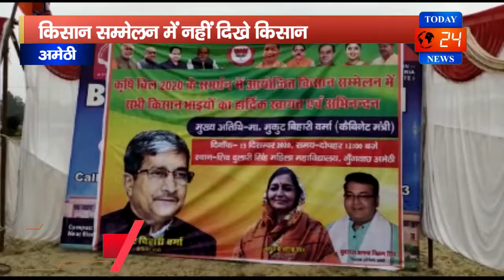किसान सम्मेलन में नहीं दिखे किसान / TODAY24 News Channel 24*7